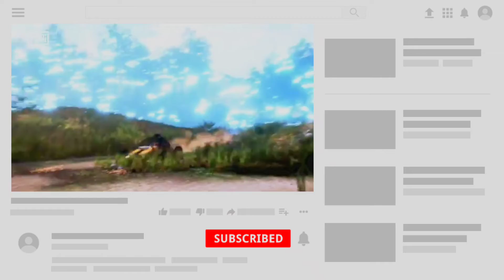Realme Race 5g – Official Look And Specifications | India Coming Soon | price in India | All Specs 😍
Hello Friends is video me aap logo ko Realme Race Series 5g ke baat ki hai I hope video pasand aayi hogi tu video ko Like aur share kar dijiye...

Realme Race 5g price in India – ?

➡️1k Like Kar Do

Music Name :-  ooyy - Thunderbird